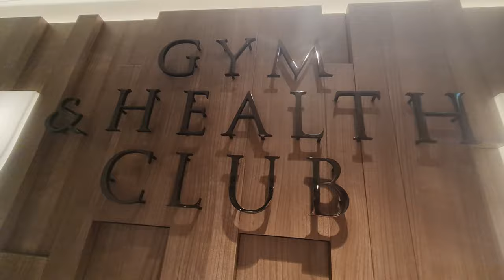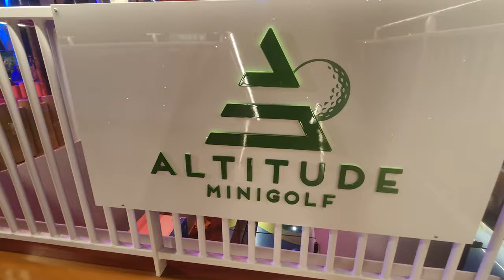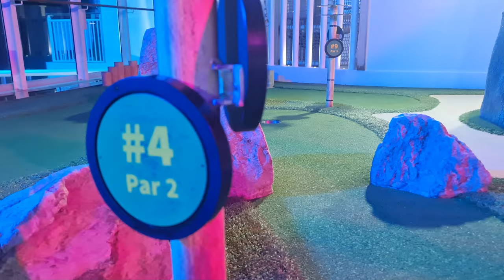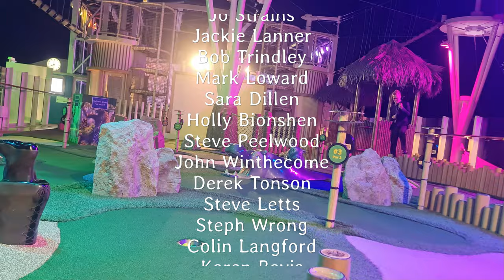A LUCKY HOLE IN ONE?! - P&O Arvia Caribbean Transatlantic Cruise Day 10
Golf, or golfing some might say, is a pass time frequented by those souls currently voyaging across the Atlantic Ocean to some sunnier climates. The trick is with the putter, swing the putter from left to right, to put the golf ball across the green, whereby it may, or indeed may not, land into the hole for some juicy points. If you miss the hole, no matter! Take another swing from the ball's current position. That's it, swing the putter to sink the ball.

   ⚓ CRUISE ITINEARY ⚓
Day 01   ///   27th October 2023 /// Southampton, England
Day 02   ///   28th October 2023 /// At Sea
Day 03   ///   29th October 2023 /// At Sea
Day 04   ///   30th October 2023   ///   At Sea
Day 05   ///   31st October 2023   ///   Gran Canaria, Canary Islands
Day 12   ///   07th November 2023   ///   Tortola, British Virgin Islands
Day 13   ///   08th November 2023   ///   Basseterre, St. Kitts
Day 14   ///   09th November 2023   ///   Fort-De-France, Martinique
Day 15   ///   10th November 2023   ///   Bridgetown, Barbados
Day 16   ///   11th November 2023   ///   Bridgetown, Barbados

Owner   ///   Carnival Corporation & PLC
Operator   ///   Carnival UK (via P&O Cruises UK)
Christened by   ///   Nicole Scherzinger
Flag State   ///   United Kingdom
Builder   ///   Meyer Werft (Completed 2022)
Building Cost   ///   £690 million ($950 million)
Length   ///   345m (1132 ft)
Speed   ///   17kn (20mph)
Passengers   ///   5206 to 6264
Crew   ///   1762

   📖 CHAPTERS 📖
00:00 Wake Up Mr Wolf
00:16 Working Out 9 'till 5
00:38 Curry and Clouds
01:12 Mayo and Rain
01:34 Wardrobe Malfunction
02:12 Top Class Golfing
05:50 Roxx the Night Away